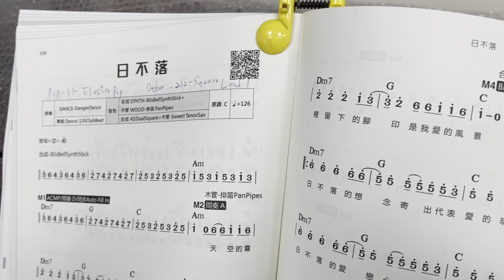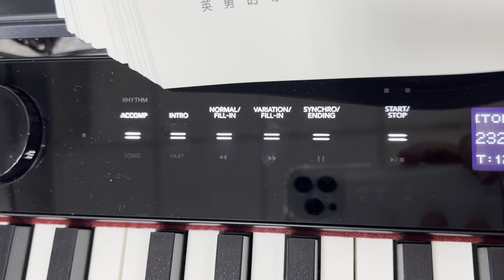電子琴數位鋼琴操作影音課本￼-日不落-使用卡西歐3100示範￼￼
大陸書店全音樂譜出版社￼購買樂譜、影音版權￼